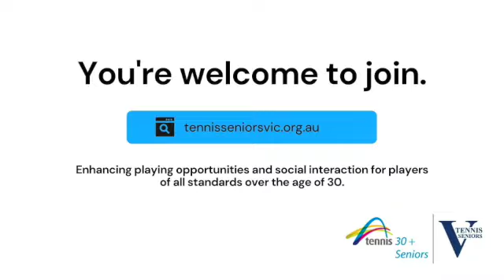Why we love Seniors Tennis.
by Tennis Seniors Victoria members. For tennis players of all standards over the age of 30.